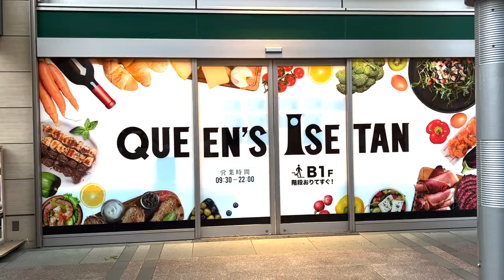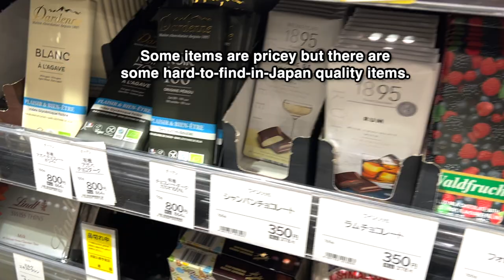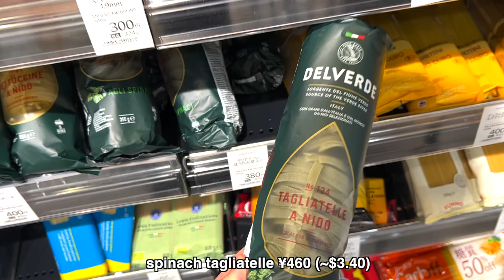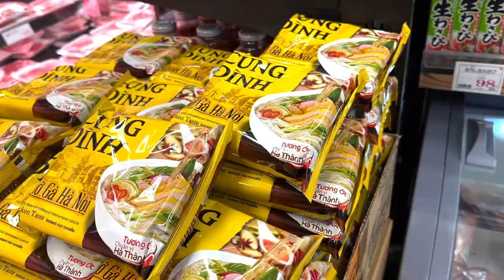Luxury Grocery Shopping in Tokyo Japan + Department Store Food in Japan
TOKYO, JAPAN - Shopping in Tokyo Japan is a unique experience. In this vlog, I went grocery shopping at a luxury grocery store in Japan called Queen's Isetan in Tokyo. Then I bought Japanese department store food and desserts from a depachika in Mitsukoshi Ginza which is a famous department store in Ginza Tokyo. I also went grocery shopping in Japan at another popular grocery store in Tokyo.

Please turn on the subtitles. Thank you. 💕💕

Welcome to my Japan vlog channel. My family and I live in Japan and we like to share our travel adventures.